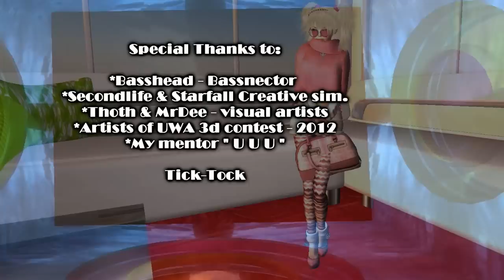bassnectar - basshead 1.wmv Aqua's Laws of Physics 38 Tick-Tock...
Aqua takes a journey to experience life in a different realm than she is accustomed to... She feels desires, hides, gets into a bad place in her heart... and her avatar life. The drug scenes depect her inner struggle for balance. She experiences and is absorbed in a darker existence... all the while knowing, her life is passing, the clock is ticking. and the only one who could make the choices she must make is herself. enjoy. we learn from negatives as well as positives... always new beginnings... Special thanks to the wonderful 3dArtists of Secondlife, the University of Western Australia artist competitors in the 2012 3d art contest, the particle artist MrDee, the audio/video immersion artist Thoth Jantzen, to the Starfall Creative Artistic Sim. , to all who have mentored Aqua and I along the way especially MrDee and " U U U".. I have so much to learn... and not just about videos... in ... life as well..
a specia lthanks to the 3d artist from UWA competion, Eliza Wierwight with her sandclock scene from her exhibit " the Caravanserai of Fractured Fairy Tales", and to Pandora Wrigglesworth and her store  "Curio Obscura" , where i filmed the head in the sand and the turning chronograph steam machine... , Love light and Joy to all this coming year...
If I have left a name of an artist off it is unintentional and if I am made aware of it I will add it here. Thanks you Namaste... , Peace love and light to you all.